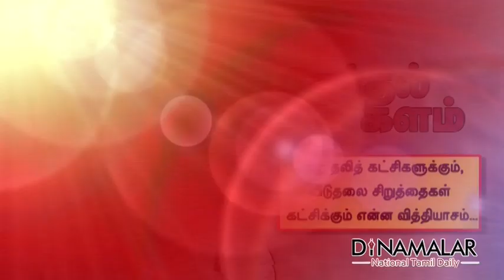Ramadoss using Anbumani as a Business weapon | VCK Ravikumar - Dinamalar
PMK founder Ramadoss using Anbumani as a Business weapon | VCK's  general secretary Ravikumar - Dinamalar March 16th 2016 For more videos